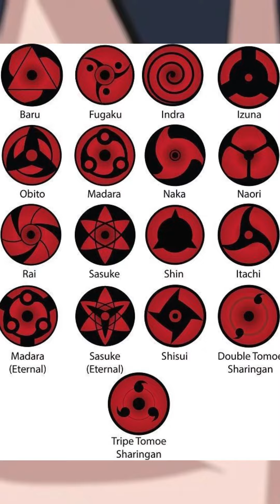Les DoJutsu - Les évolutions en 2 minutes !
Retrouve moi sur TikTok & Instagram pour plusieurs vidéos par semaine.